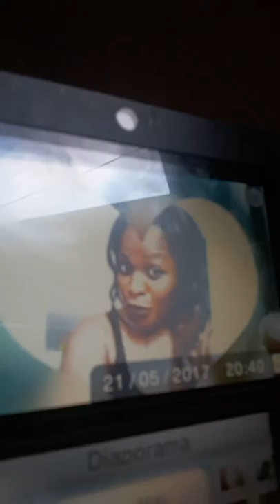🤔ma maman samy bamba